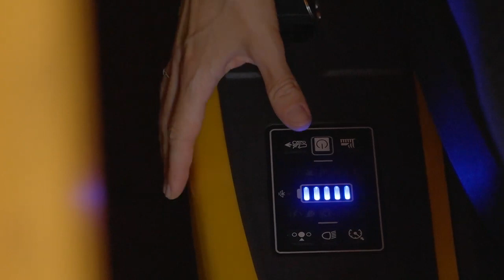STIGA tondeuse autoportée SWIFT372E